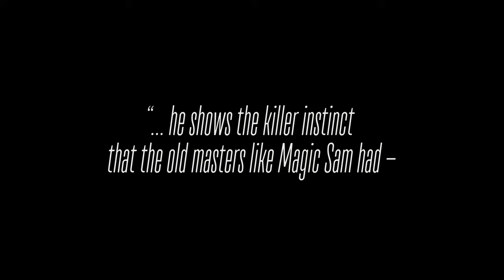Kai Strauss "Live In Concert" (official trailer)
Kai Strauss & The Electric Blues All Stars "Live In Concert"
In stores April 19th 2019
Deluxe 2 CD set in fold out digi with 8 page booklet, 5 previously unreleased titles, 90 minutes of electrifying blues by multi award winning guitarist Kai Strauss and his fabulous live group.

"As BB King says on his greatest live recording: "We’re going to do our best to try and move you tonight – if you like the blues, I think we can.” . Kai Strauss and his ace band will do the same here."
From the liner notes by Otis Grand, London, England 2019